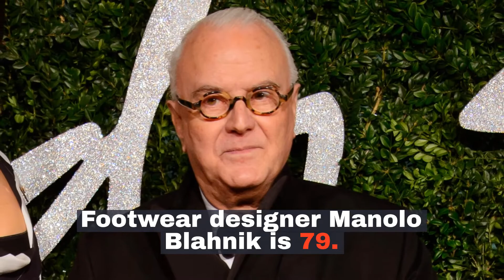Celebrity birthdays: Nov. 27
Here are some of the notable people celebrating birthdays today, including Bill Nye, Elizabeth Marvel, Jaleel White, Kathryn Bigelow, Lashana Lynch, Robin Givens, William Fichtne and more.